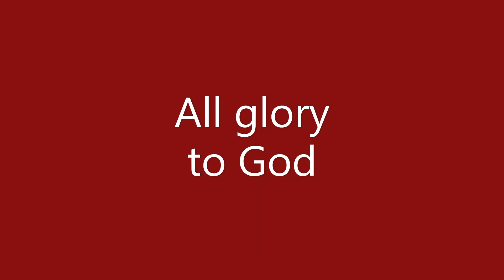J.S. Bach's Prelude and Fugue in C minor for organ (BWV 549)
Prelude 0:05
Fugue 2:12

Prelude and Fugue in C minor (BWV 549) by J.S. Bach (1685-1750).

Performed in January, 1998 by Charles Burks. Recorded live in concert at the University of Alabama, Tuscaloosa, AL

1988 Holtkamp pipe organ, 4 manuals, 86 ranks.